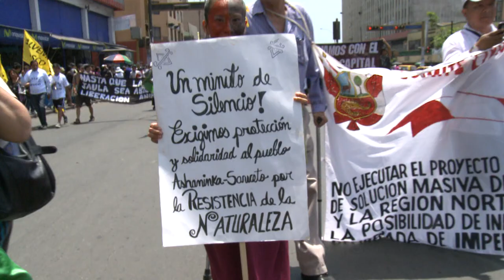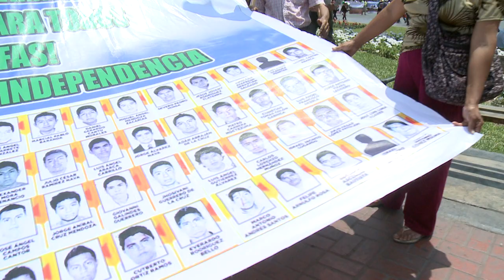Manifestantes piden acciones contra el cambio climático durante la COP20 en Lima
Activistas medioambientales de todo el mundo se manifiestan durante la Conferencia sobre el Cambio Climático de la ONU en Lima, Perú, para pedir acciones concretas contra el cambio climático.